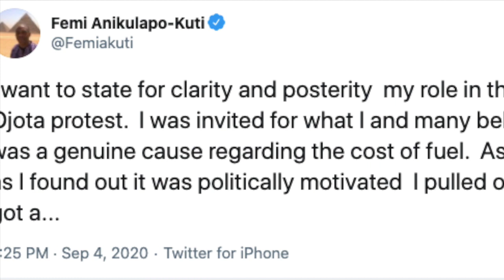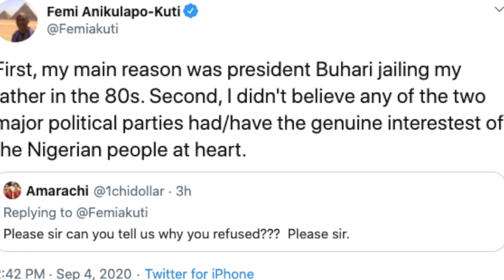Femi Kuti knocks Buhari for jailing his father Fela Anikulapo-Kuti